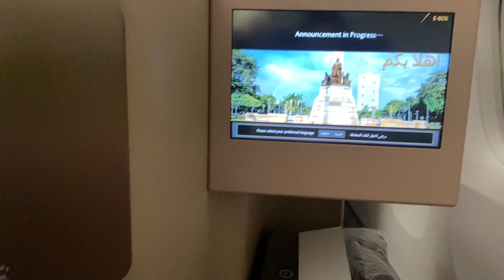Flying Business Class for the first time | Etihad | Flight EY424 | EY423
Etihad Business class bound for Manila and bound for Abu Dhabi.